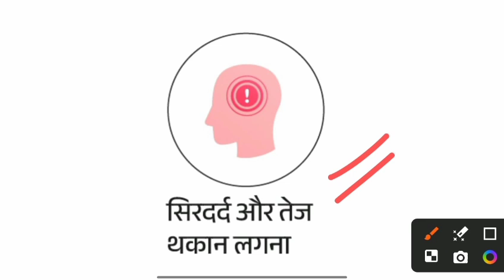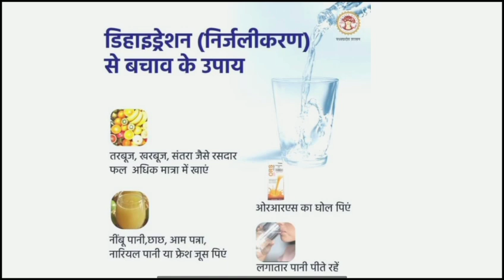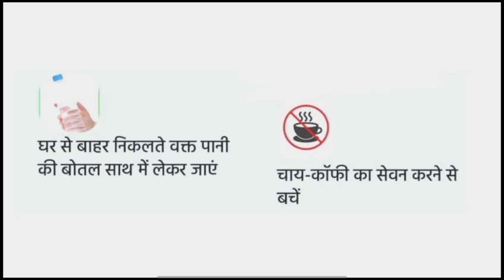डिहाइड्रेशन | लक्षण और घरेलू उपाय Dehydration | Symptoms and home remedies गर्मी से बचाव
डिहाइड्रेशन | लक्षण और घरेलू उपाय Dehydration | Symptoms and home remedies डिहाइड्रेशन | लक्षण और घरेलू उपाय
dihaidreshan | lakshan aur ghareloo upaay
गर्मी में पानी की कमी को पूरा कैसे करें
शरीर की गर्मी से बचाव